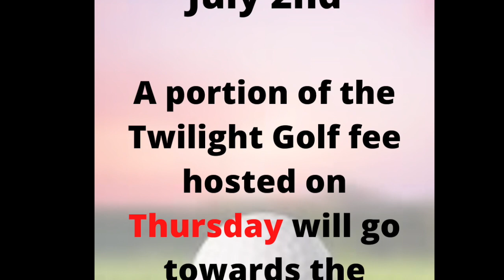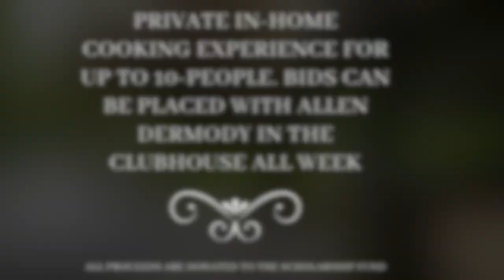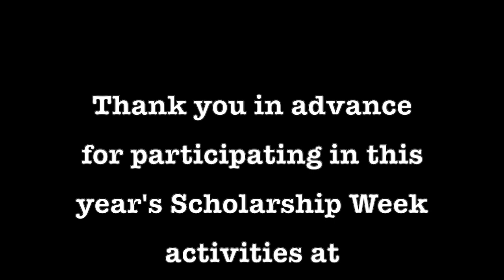Scholarship Week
Join us in support of Scholarship Week 2020!